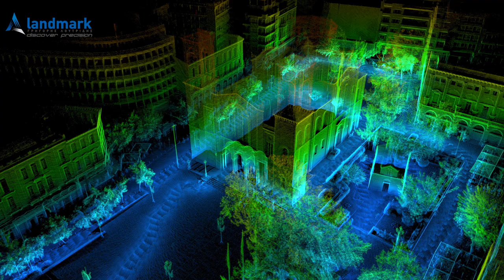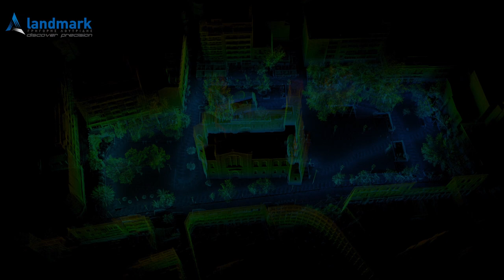3D Laser Scanning of Athens Metropolitan Cathedral using @GeoSLAM ZEB HORIZON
3D laser scanning of Metropolitan Cathedral church in central Athens, Greece in less than 10 minutes using @GeoSLAM ZEB-HORIZON!
The  Metropolitan Cathedral of the Annunciation was built back in 1842 and remains a major landmark in Athens and the site of important ceremonies with national political figures present, as well as weddings and funerals of notable personalities.

The animation video was made thanks to @NUBIGON software.